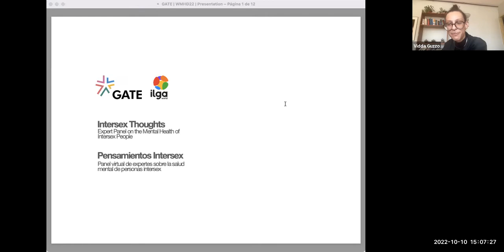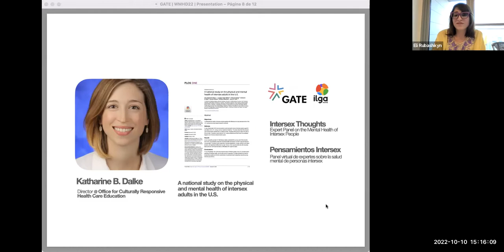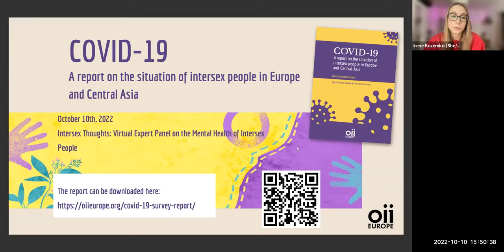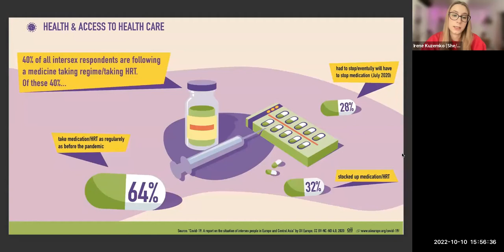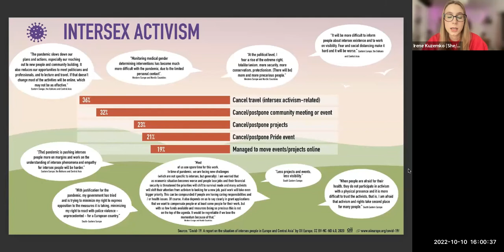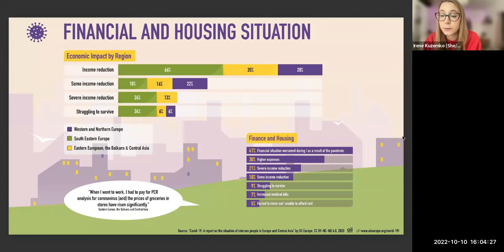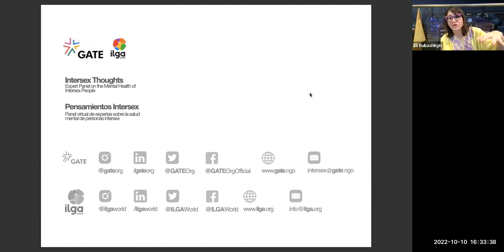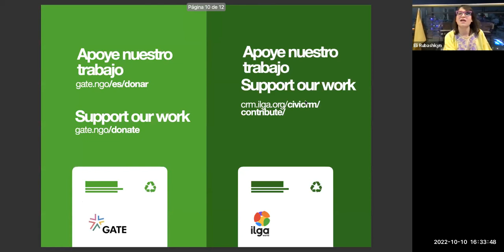Intersex Thoughts: Virtual Expert Panel on the Mental Health of Intersex People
Intersex people face persistent and disproportionate challenges regarding their wellbeing, including physical and mental health. To call attention to this situation, GATE and ILGA World hosted a virtual panel focused on highlighting challenges, recommendations and priorities regarding the mental health of intersex people.

This discussion focused on the impact of human rights violations on intersex people and their mental health.

Panelists:

Irene Kuzemko, @oiieurope
Adeline Berry, Intersex Ireland
Katharine Dalke, @PennStateHealth
Hiker Chiu, @intersexasia4012
Eli Rubashkyn,@ilgaworld

Date and time: 10 October 2022, 3PM CEST